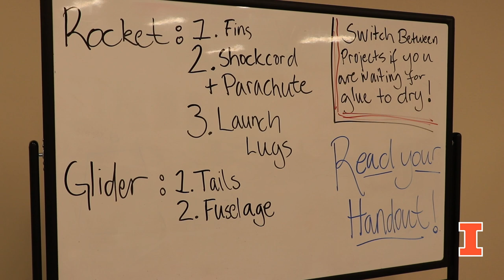Aerospace Engineering EAGER Camp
It's summer camp season at the University of Illinois Urbana-Champaign when high school students come from all over the country to campus to learn more about aerospace engineering. PhD student Tove Elisabeth Kopperstad is one of the instructors.